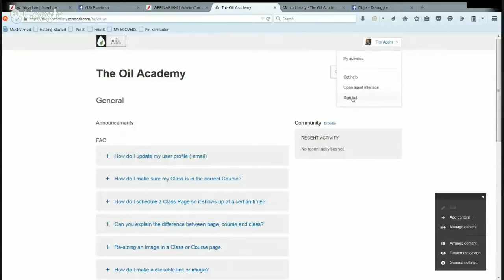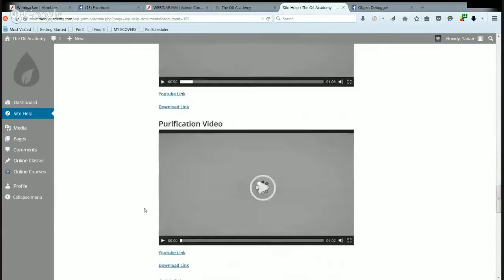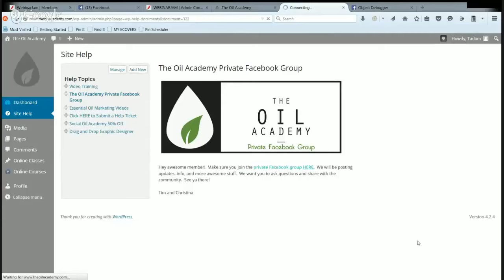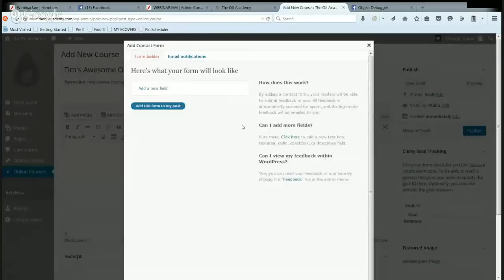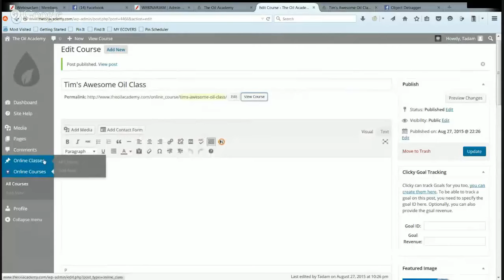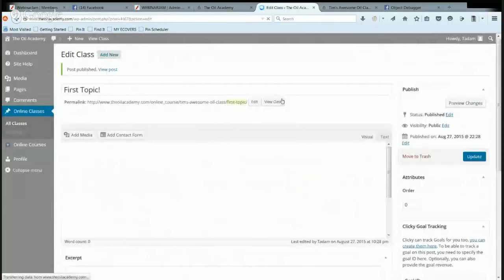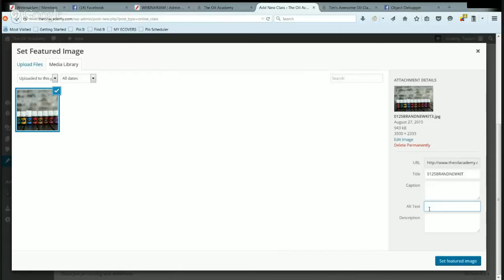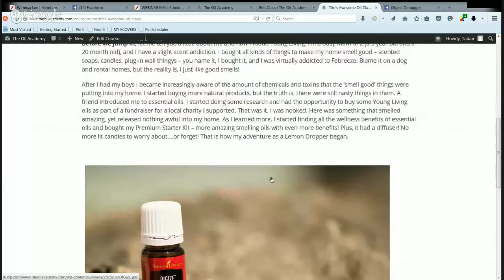The Oil Academy - Building An Online Oils Class